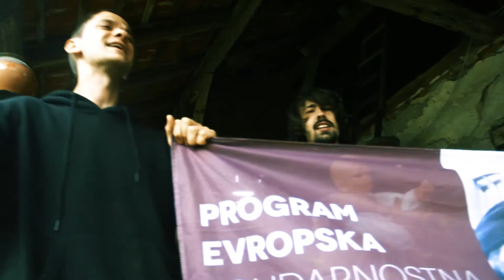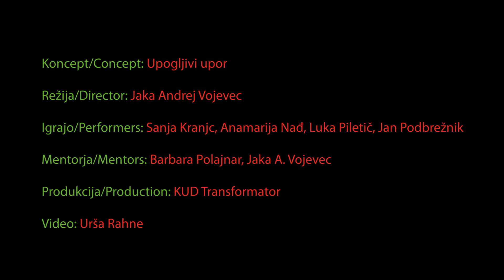Upogljivi upor: Kaj pa zdaj [trailer]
Projekt upogljivi upor podpirajo MOVIT, Evropska solidarnostna enota in Evropska komisija. Več o Upogljivem uporu

THE CULTURAL AND ARTISTIC ASSOCIATION TRANSFORMATOR
KULTURNO UMETNIŠKO DRUŠTVO TRANSFORMATOR
- trasformiramo posameznike in družbe -
- transforming individuals and society -